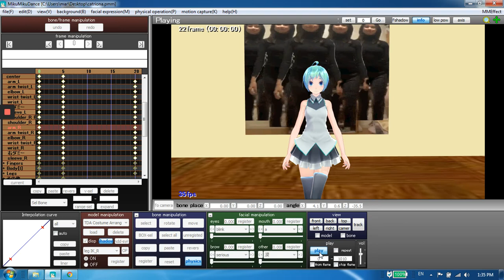[MMD Motion WIP] Catriona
Since Tala had a lot of response, especially on FB (lol), I decided to animate another dance challenge from Tiktok, its still in progress, but might finish it this day since its only 1000+ frames.

Video traced is Maymay Entrata's version of the dance since it looked like the easiest out of the others.